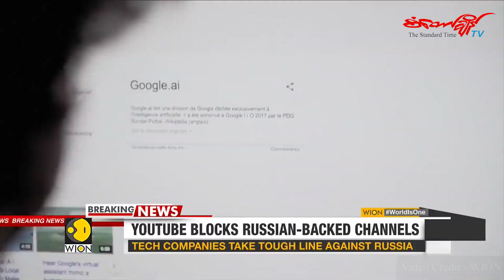နောက်ဆုံးရ နည်းပညာသတင်းများ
◾ ရုရှားသတင်းဌာနများကို ကြော်ငြာခွင့်နဲ့ ဝင်ငွေရှာခွင့် ယူကျုပိတ်ပင်
◾ iPhone SE မော်ဒယ်သစ်ကို ဒေါ်လာ ၃၀၀ နဲ့ ရောင်းချဖွယ်ရှိ
◾ Audi ကုမ္ပဏီထုတ်မော်တော်ကားများတွင် 5G ကွန်ရက်စနစ် ထည့်သွင်းတော့မည်